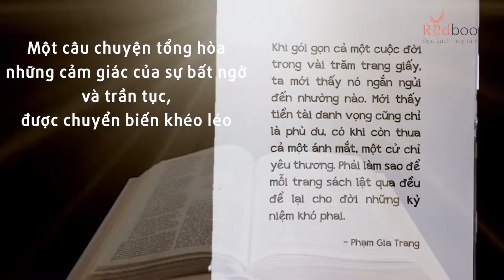Làng Thủ Đô – Một ngôi làng không chỉ có kim cương và thuốc súng!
Biến cố làng Thủ Đô
Tác giả: Phạm Gia Trang